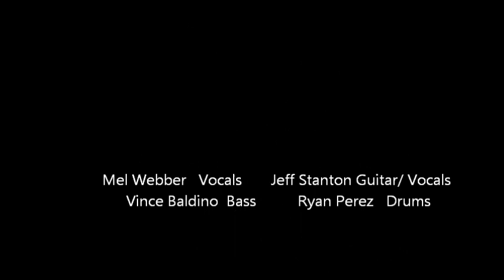Mel and the poor boys Waterfalls